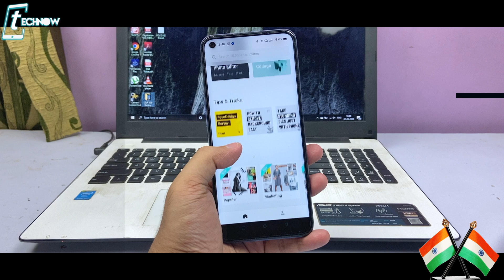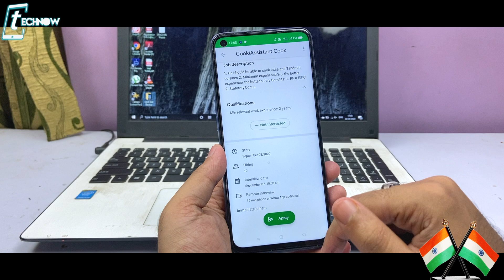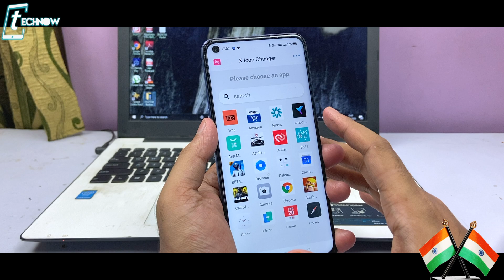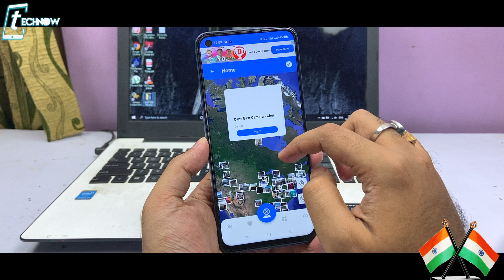5 POWERFUL Android Apps You Must Try - NO ROOT 2020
5 POWERFUL Android Apps You Must Try - NO ROOT 2020
In this video, we will check out some powerful android apps which you must try this month.

Remaining Apps...Watch the video.

6GB Zenfone Max Pro M1 vs Poco F1 vs OnePlus 6 vs Mi A2 - BLIND CAMERA TEST COMPARISON!